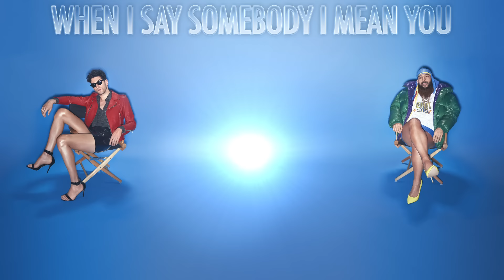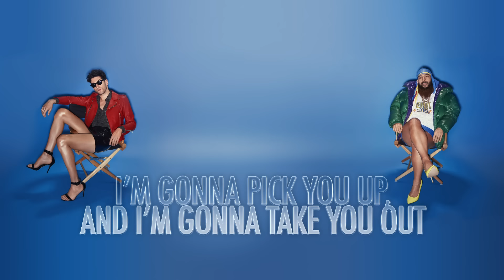Chromeo - One Track Mind [Official Lyric Video]